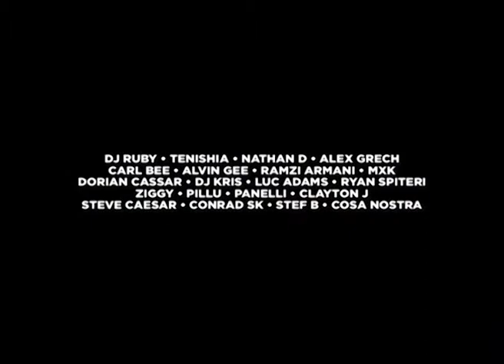MITA CEO Matthew Gatt